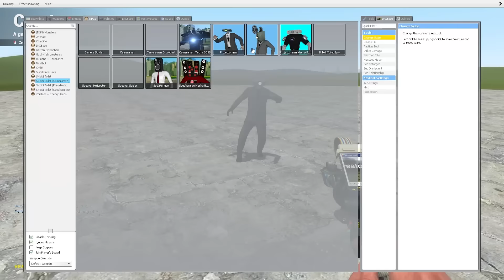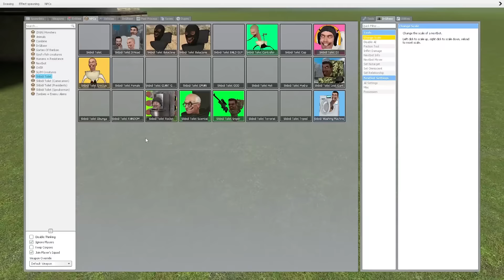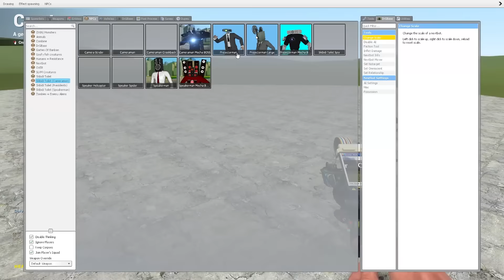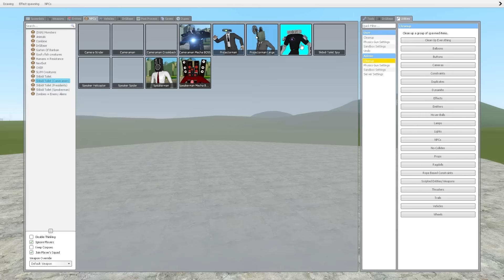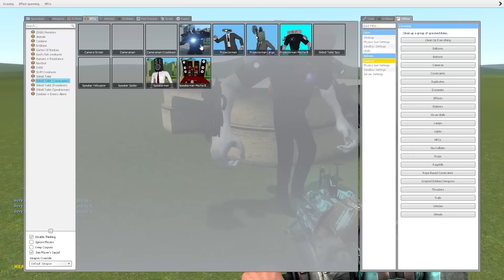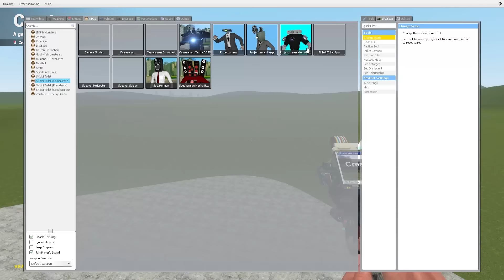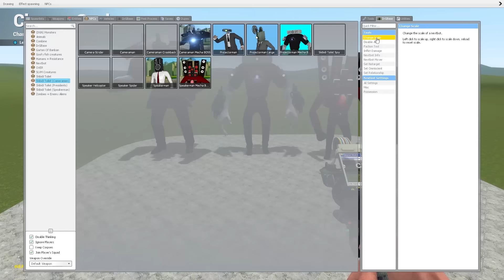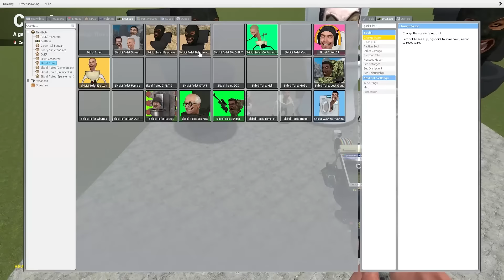Aku Buat Pasukan Projector Man Paling Kuat Untuk Melawan Skibidi Toilet!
Woy Mister Cempreng nih santuy, hari ini kita akan bermain game Garry's Mod. Tapi sebelum kita mulai, pencet dulu itu tombol likenya ya guys.